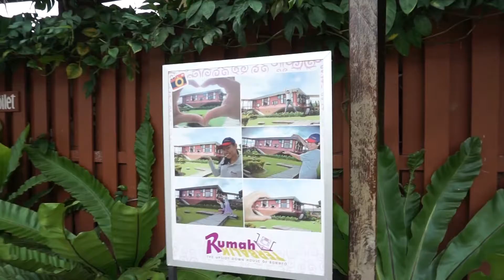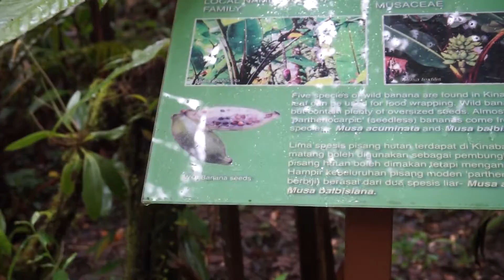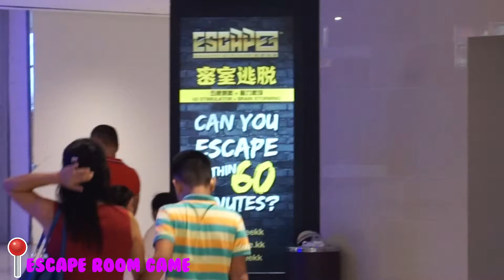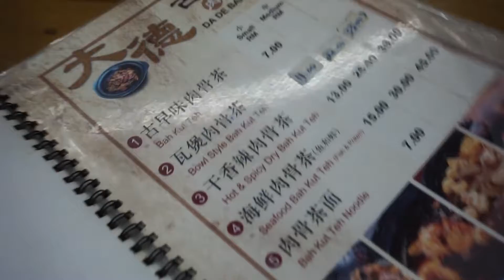Mystery Fog at Mt Kota Kinabalu ♥ [VLOG#9 Asia Trip 2017] ♥ LAZYPANDAH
xx. lazypandah